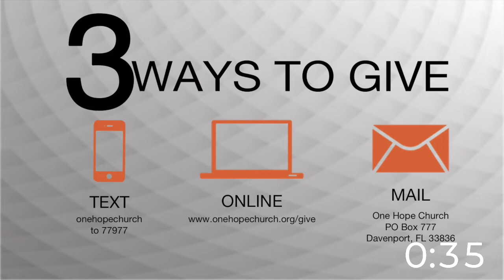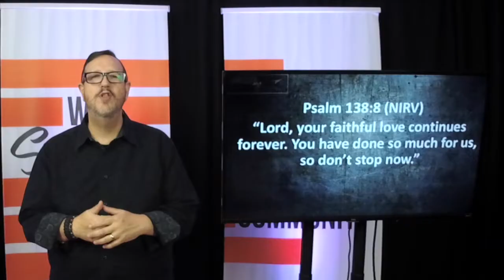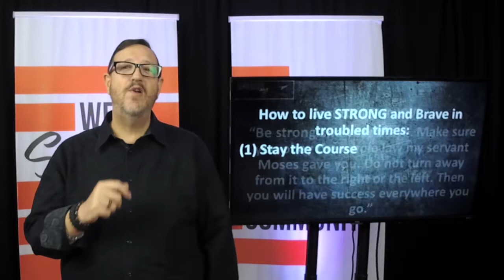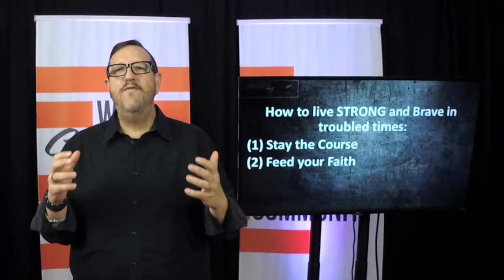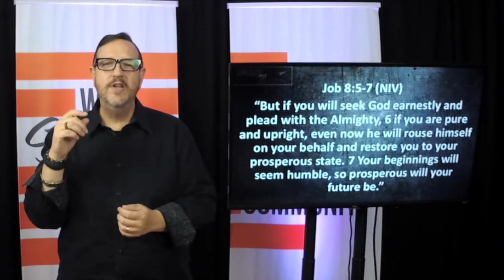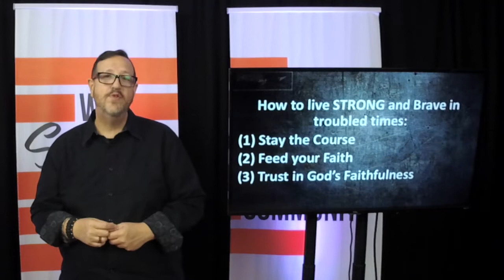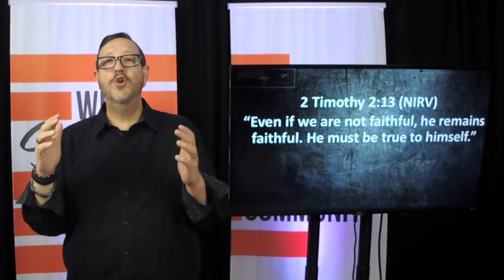One Hope Church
Week 2 of STRONG and Brave